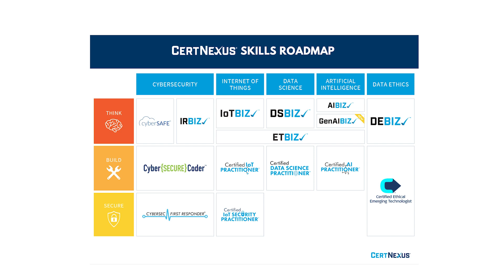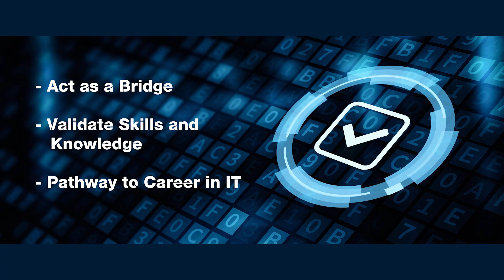Cybersecurity Today TV - Episode 19 - An Overview of CertNexus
Mr. Jeff Felice comes on the show and talks about role of CertNexus in providing high quality personnel certification programs in emerging technologies such as: cybersecurity, artificial intelligence, data science and data ethics.